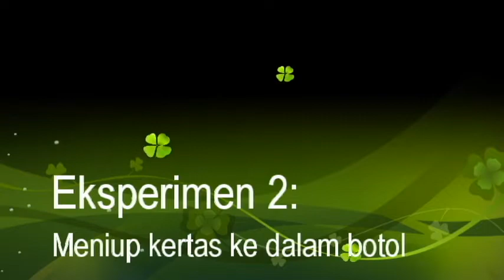Petrosains2018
SMK Kampung Nangka